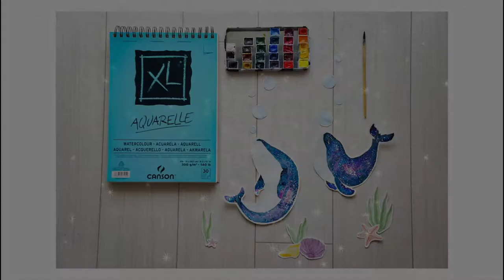透明水彩画でクジラとハープを描いてみた（倍速再生）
次の作品のインスピレーションになると嬉しいです♪ ご不明な点がございましたら、お気軽にご連絡くださいませ

時間

1 時間

道具

・キャンソン・ウォーターカラー紙 300g/m2 (サイズ: 229 x 305 mm)
・ダヴィンチ 水彩筆 シリーズ418 ブルーリス 羽クイル 3/0号
・鉛筆 / 練り消しゴム